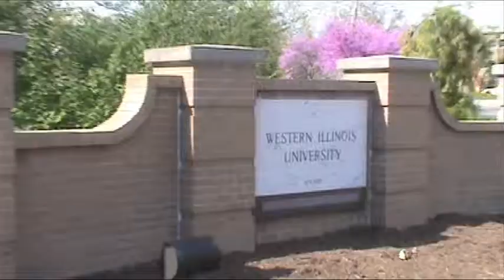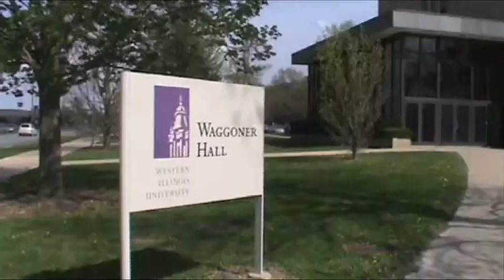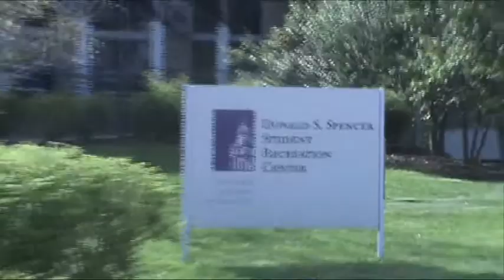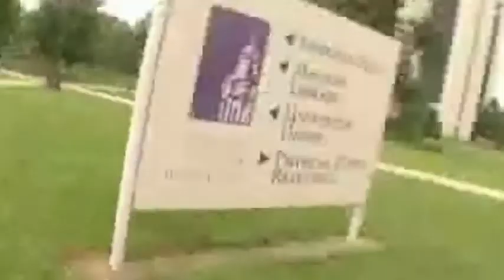Western Illinois University Promo Video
Western Illinois promo video I made in college.